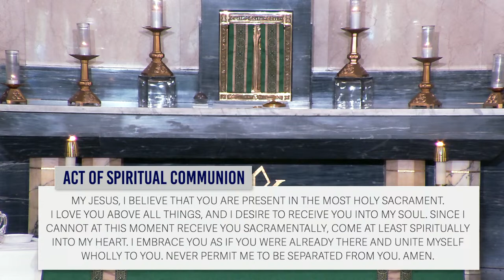Daily Mass LIVE at St. Mary’s | January 26, 2023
⛪️ To support the online ministry of St. Mary’s Parish and our mission through giving

Join us in celebrating the Memorial of St. Timothy and St. Titus LIVE at St. Mary's Parish in Ottawa, Ontario, Canada. Our mission is to worship God, proclaim the good news of Jesus Christ, lead others into relationship with him and grow together as his disciples.

🙏 Looking to take the next step in your faith? Try Alpha